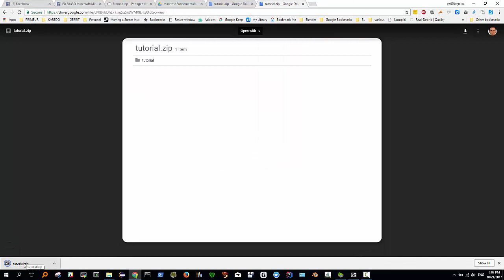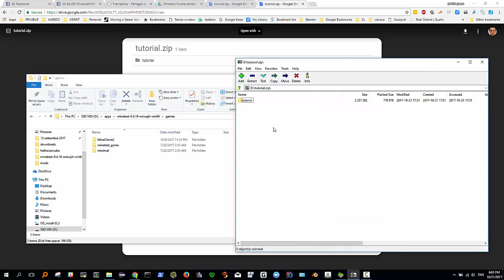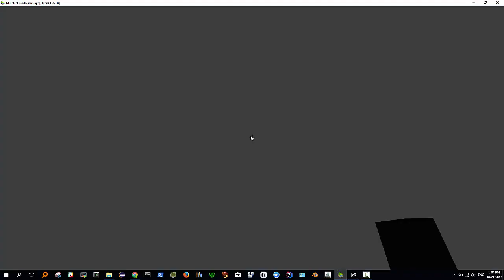install tutorial italiano